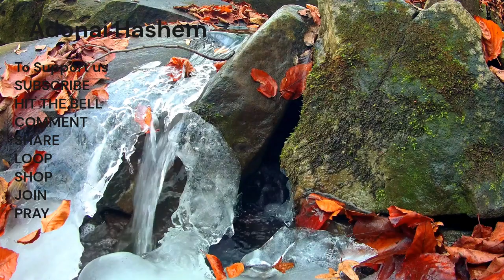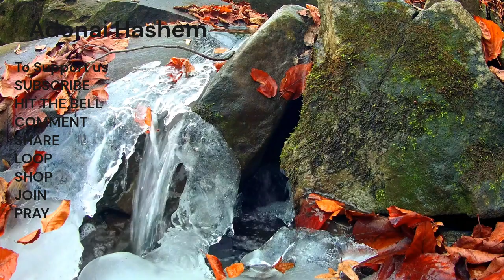Relaxing Music 2 hour, Healing Music, Meditation Music, Spa Music, Sleep, Zen, Study Music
Relaxing Music 2 hour, Healing Music, Meditation Music, Spa Music, Sleep, Zen, Study Music is a beautiful and powerful prayer that can bring comfort and peace to those who recite it before going to bed. This psalm is a cry for help to Lord, asking for His mercy and protection during times of distress and difficulty. It reminds us that God is our refuge and our strength, and that we can trust in Him to hear our prayers and answer them according to His will.
At Adonai Hashem Ministry, we believe in the power of prayer to bring blessings and miracles into people's lives. We work hard to spread the message of the Lord's love and grace, and to help others connect with Him through prayer and worship. Our ministry is dedicated to serving God and His people, and to bringing hope and healing to those who are in need.
One of the ways that we seek to bless others is by sharing the prayer of night. We encourage people to recite this psalm before going to bed, as a way of entrusting their worries and fears to God and finding rest in His presence. We believe that this prayer can bring peace and comfort to those who are struggling with insomnia, anxiety, or other sleep-related issues.
In addition to sharing the prayer of night, we also offer other resources and services to help people deepen their relationship with God. We have a team of prayer warriors who are dedicated to interceding on behalf of those who submit prayer requests to us. We also offer online Bible studies, worship services, and other events to help people grow in their faith and connect with others who share their beliefs.
At Adonai Hashem Ministry, we are passionate about spreading the message of God's love and grace to all people, regardless of their background or circumstances. We believe that through prayer, worship, and fellowship, we can help others experience the transformative power of God in their lives. Our ministry is committed to blessing others and sharing the good news of the gospel with the world, one prayer at a time.